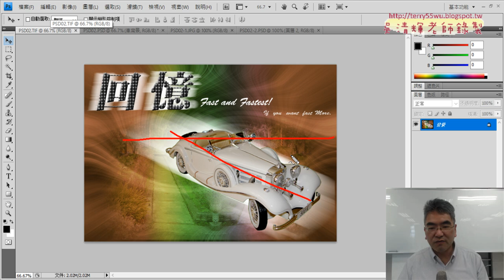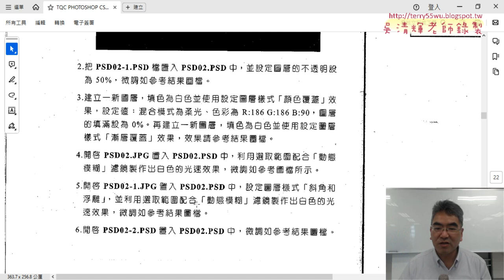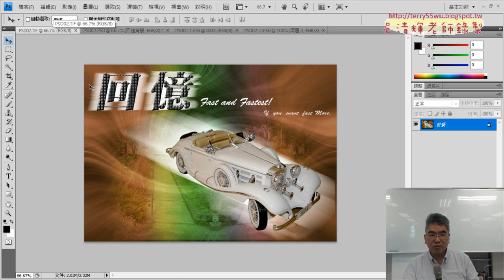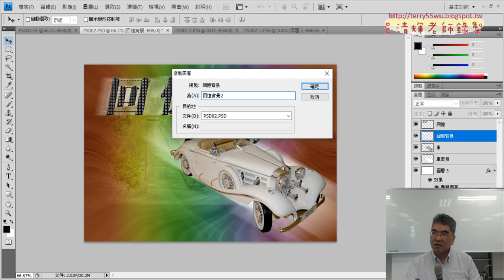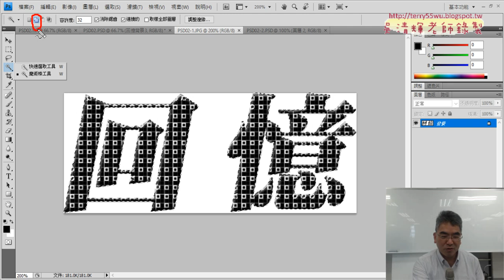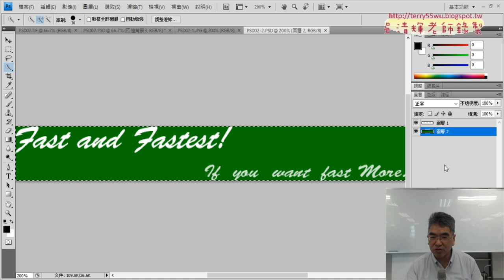04 回憶選取與動態濾鏡